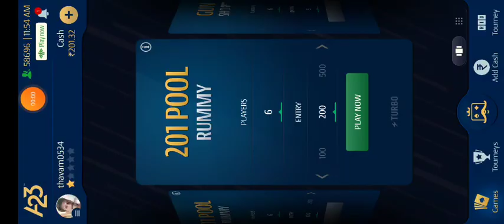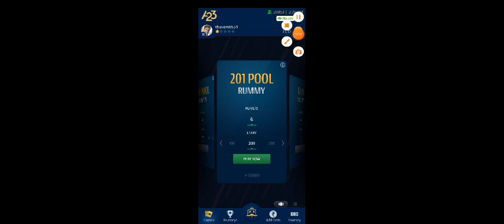8 August 2021